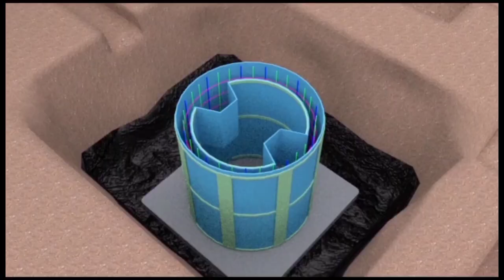Kitalo Bona bafudde Segirinya ne IGP Ochola Maziga namilanga Kulwe kyenjojo Teri asimatise